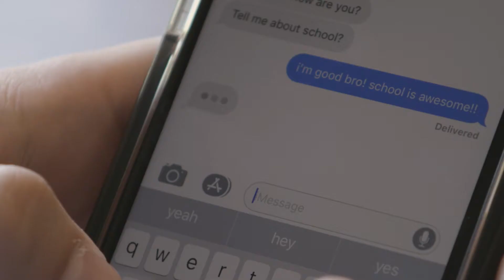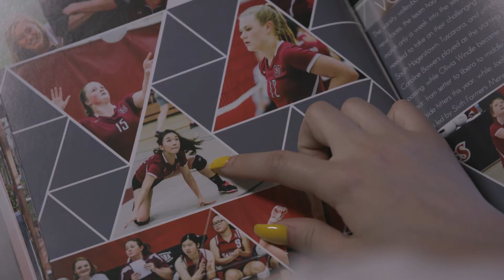Reflections from Boarding School Students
Saint James students reflect on their experience at boarding school.